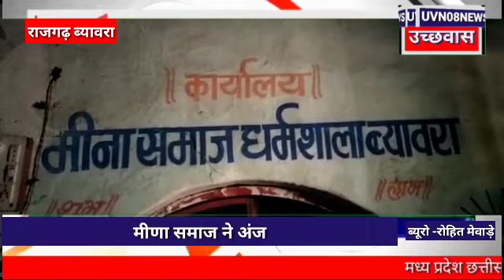जिला राजगढ़ मीणा समाज ने अंजनी लाल मंदिर से चल समारोह निकाला